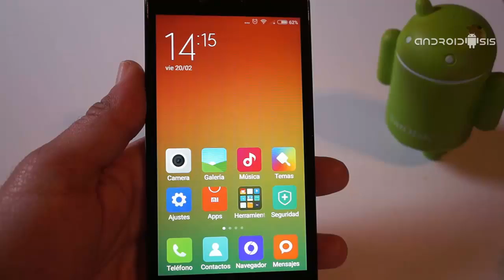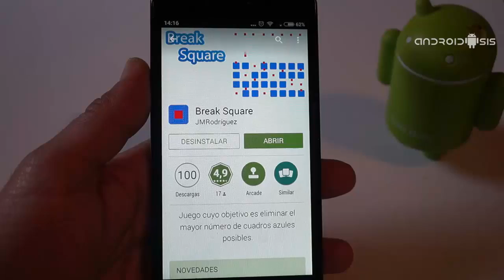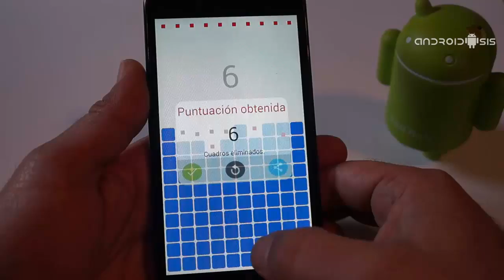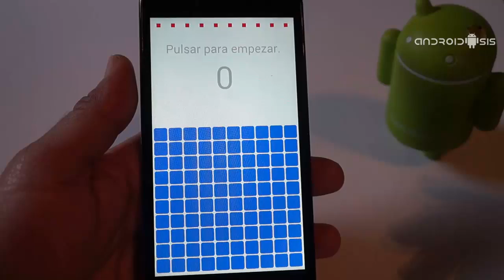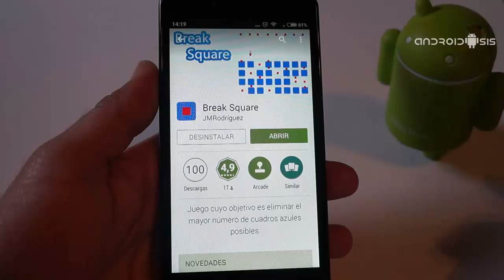Break Square, un sencillo juego para Android que te encantará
Break Square es un sencillísimo y adictivo juego gratuito para Android que te va a encantar.